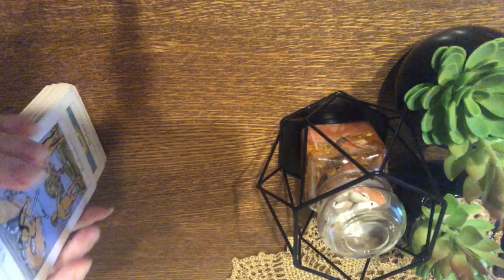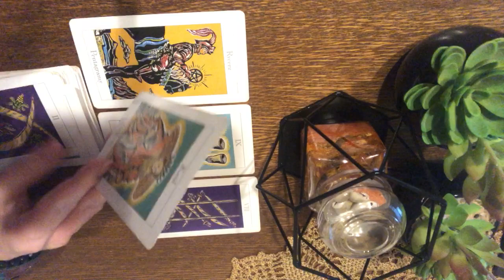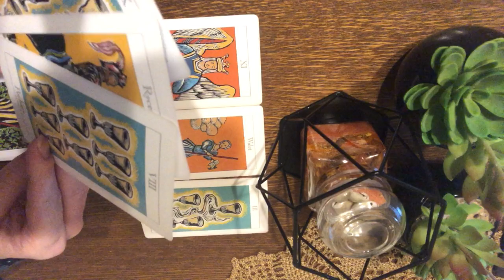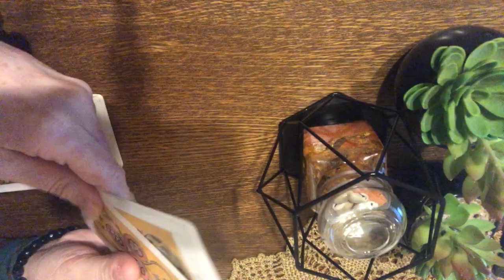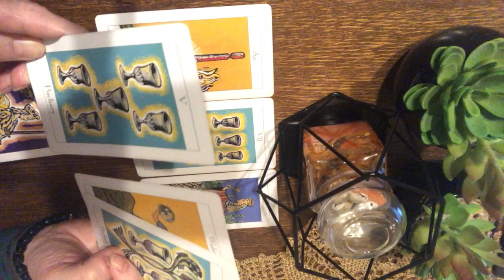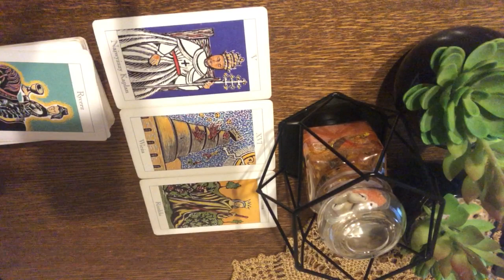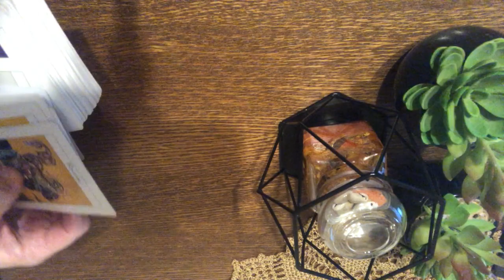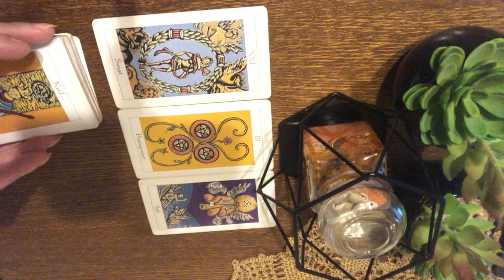Wszystkie Znaki Co Jest Ukryte Tarot Horoskop Listopad 2023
Czasówka:
00:00 - 01:04 Wstęp
Skorpion 01:05
Waga 05:54
Strzelec 11:58
Koziorożec 18:05
Wodnik 22:32
Ryby 27:50
Baran 31 :19
Bliźnięta 36:44
Rak 40:26
Lew 44:40
Panna 48:04

Zapraszam Was do zakładki "Video, Informacje, Playlisty" i "Społeczność" na moim kanale.